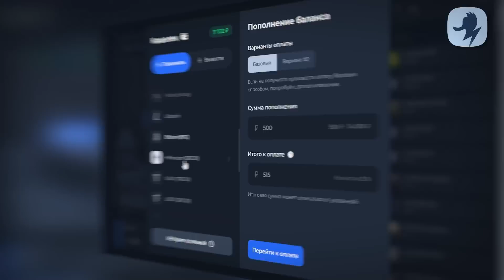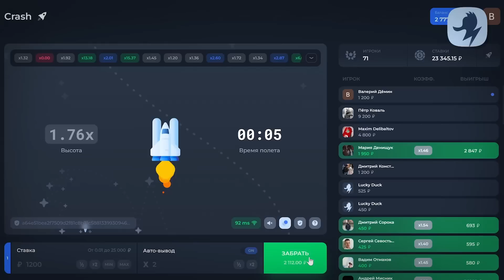ЛУЧШАЯ МУЗЫКА И РЕМИКСЫ 😎❤️👍🏻 МУЗЫКА В МАШИНУ | ТОПОВЫЙ ТРЕКИ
(ПЛЕЙЛИСТ 2023 REMIX) 😎🔥⚠️ЛУЧШАЯ МУЗЫКА И РЕМИКСЫ 😎❤️👍🏻 МУЗЫКА В МАШИНУ | ТОПОВЫЙ ТРЕКИ

Войс Тег вы можете найти у этих творческих людей:

📌 - ПРИЯТНОГО ПРОСЛУШИВАНИЯ 🤤🎧